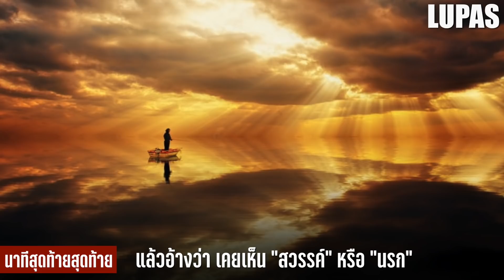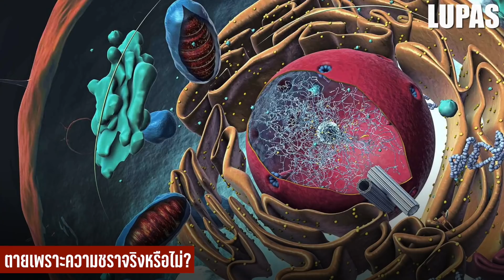10 เรื่องจริง ความตาย (Death) ที่คุณอาจไม่เคยรู้ ~ LUPAS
คุณคงรู้จักความตาย สิ่งที่เราทุกคนไม่อาจหนีพ้น และในวันนี้ครับ เราจะพาคุณมาพบกับ
10 เรื่องจริง ความตาย (Death) ที่คุณอาจไม่เคยรู้ ~ LUPAS
เรื่องจริงอันดับที่ 10 : แบบไหนถึงเรียกว่าตาย (Death)
เรื่องจริงอันดับที่ 9 : ความตาย (Death) กระบวนการเน่าสลาย
เรื่องจริงอันดับที่ 8 : ความตาย (Death) รายวัน
เรื่องจริงอันดับที่ 7 : ตาย (Death) มานานแค่ไหน?
เรื่องจริงอันดับที่ 6 : ห้ามตาย (Death)
เรื่องจริงอันดับที่ 5 : นาทีสุดท้ายสุดท้าย ก่อนความตาย (Death)
เรื่องจริงอันดับที่ 4 : ฝื้นจากความตาย (Death) Cryonics
เรื่องจริงอันดับที่ 3 : ความตาย (Death) เพราะความชราจริงหรือ?
เรื่องจริงอันดับที่ 2 : มีมนุษย์ตาย (Death) แล้วกี่คน?
เรื่องจริงอันดับที่ 1 : 7 – 11 วินาทีสุดท้าย ความตาย (Death)